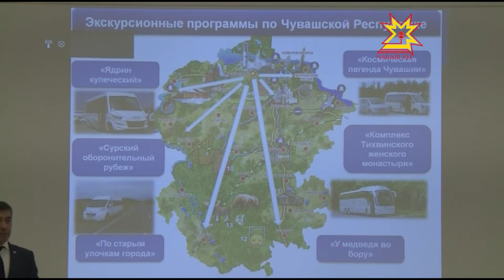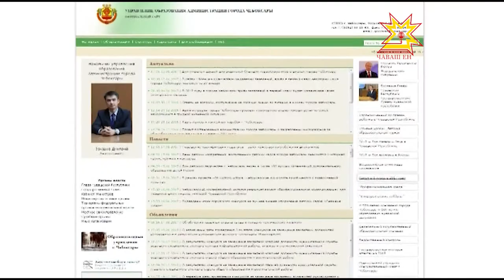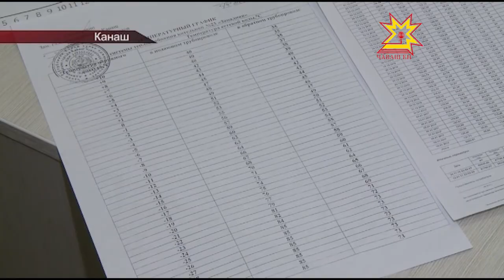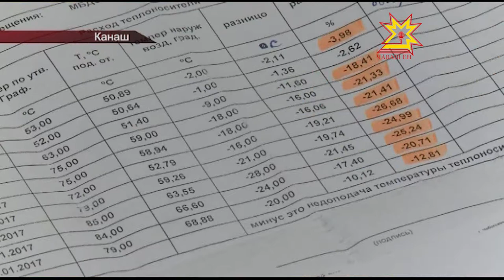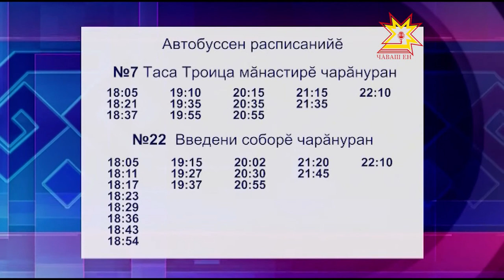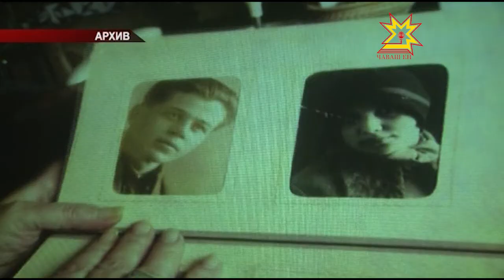Республика 18.01.2017 на чувашском языке. Вечерний выпуск